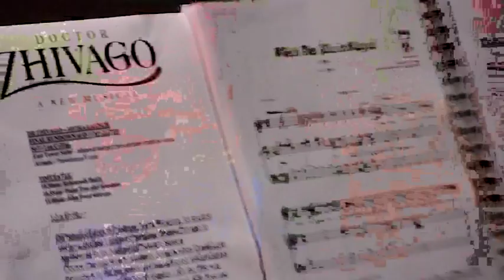Taneel Van Zyl - Doctor Zhivago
Taneel Van Zyle (Wicked) is to play the role of Tonia, Doctor Zhivago's wife, alongside Anthony Warlow, in the new musical opening in Australia in 2011.
Sydney from 11 Feb, Melbourne from 9 April